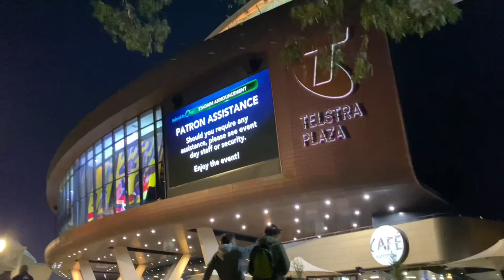Port Adelaide VS Adelaide - Showdown 54 Round 20 AFL 2023 (Vlog)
Thanks For Watching This Video, If You Enjoyed The Video Please SUBSCRIBE And Turn On Notifications So You Don’t Miss An Upload From Me, Please Support/Donate To Me And Follow Me On All My Social Media’s.

SOCIAL MEDIA’S